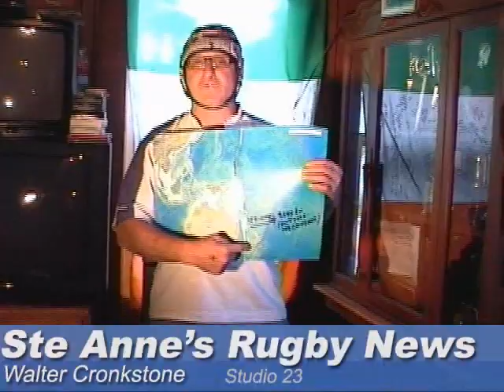Ste Anne's Rugby News June 2nd 2008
All the latest Ste Anne's Rugby News